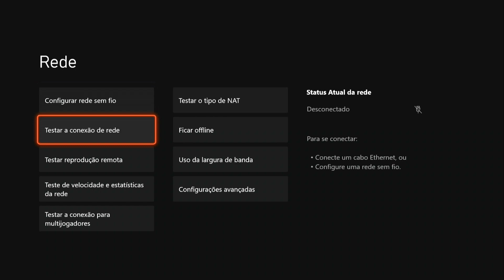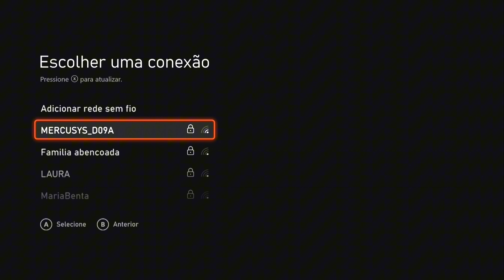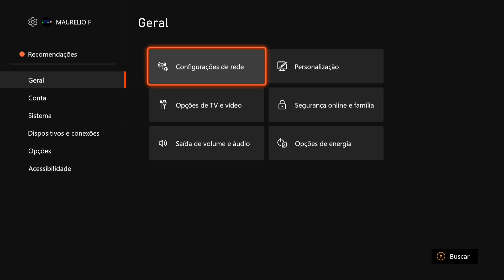problema de conexão de wi-fi no Xbox / como corrigir erro de wi-fi no Xbox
pessoal, um videozinho de utilidade hoje aqui pra vocês .

está com problema de conexão de internet no Xbox ? tenta isso , quem sabe dá certo.

como conectar wi-fi no Xbox

Xbox não conecta no wi-fi

problema de rede no Xbox